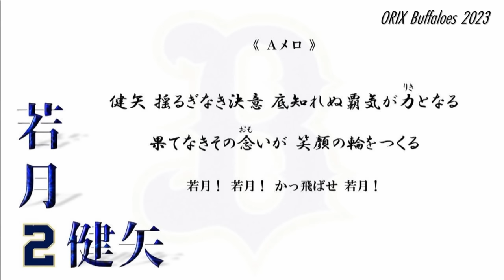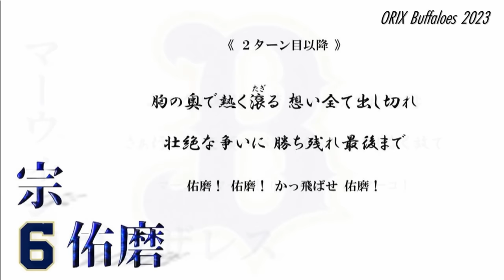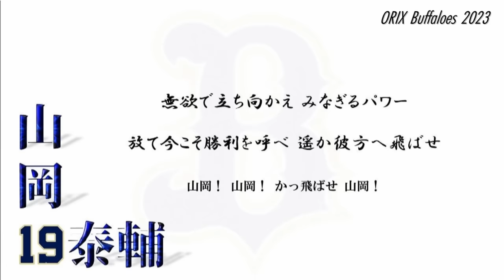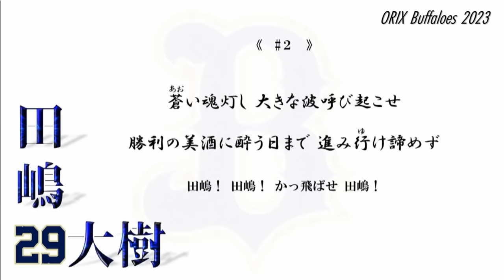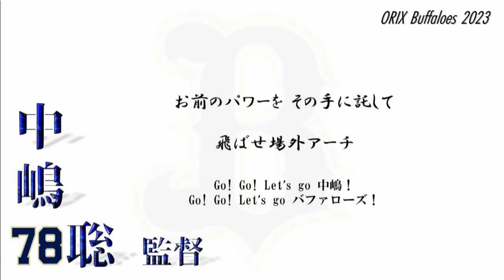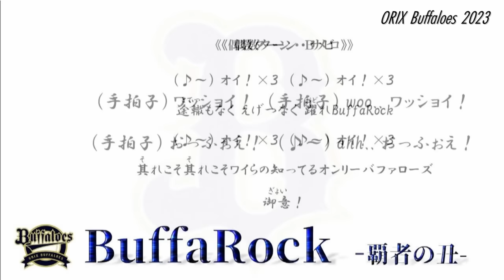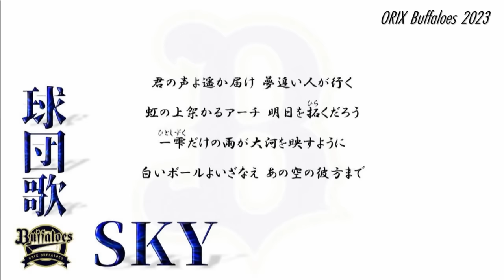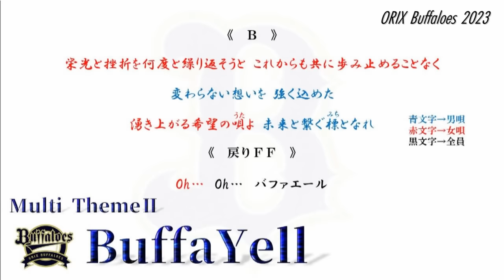オリックス・バファローズ應援歌メドレー2023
0:00 OP 黄金の夜明け
0:28 福田周平 火鑽篇 1:19 サクラサク篇
2:09 若月健矢
3:13 安達了一
4:34 森友哉 exaltation RED
5:13 exaltation DEEP RED
5:53 exaltation WHITE
6:23 西野真弘
7:53 宗佑磨
9:08 ゴンザレス
9:44 大城滉二
11:16 山﨑福也 糸井嘉男流用
12:56 山下舜平大 イチローver 13:26 大引啓次ver
13:56 宮城大弥 後藤光尊ver 14:32 藤井康雄ver
15:16 曽谷龍平 松永浩美流用
15:46 山本由伸 村松有人ver 16:16 中村紀洋(Bs)ver
16:46 山岡泰輔 益田大介ver 17:16  村上隆行ver
17:46 紅林弘太郎 真紅ver 18:46 紅蓮ver
19:16 田嶋大樹 白崎浩之他ver 19:46 田口壮(Bs)ver
20:46 鈴木康平 鈴木郁洋流用
21:16 廣岡大志
21:46 山足達也
22:16 佐野皓大
22:46 頓宮裕真 旧ver 23:16 新曲ver
24:16 小田裕也
24:46 T-岡田 通常ver 25:30 得点圏ver
26:40 茶野篤政
27:14 中川圭太 とこしえ篇
27:44 杉本裕太郎
28:20 中嶋聡 監督

28:56 盗塁・進塁テーマ

29:14 代打テーマ
29:54 Bsメインテーマ
30:23 助っ人テーマ

31:07 偶数回攻撃開始&四球テーマ
31:24 はよやれコール

チャンステーマメドレー
31:46 タオル
32:34 33:10 琉球のタオちゃん
33:58 ジャンプ
34:34 欲球根性　~河内のオッサンの丑~
36:08 BuffaRock  - 覇者の丑 -
38:53 笑牛拳
39:49 紅の丑
40:33 丑男  ~COW BOY~
42:13 丑王　- Bs HISTORY -

47:22 HRファンファーレ～
47:36 奇数回攻撃開始&ヒットテーマ
47:48 得点帝国(得点テーマ)

48:14 球団歌 SKY
49:24 酔勝歌
50:40 BuffaYell
52:47 讃丑歌